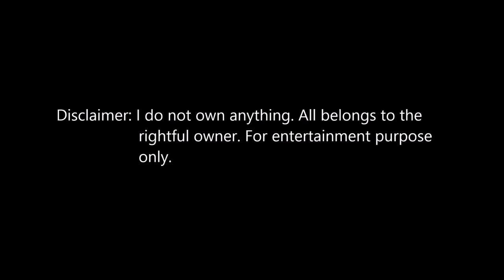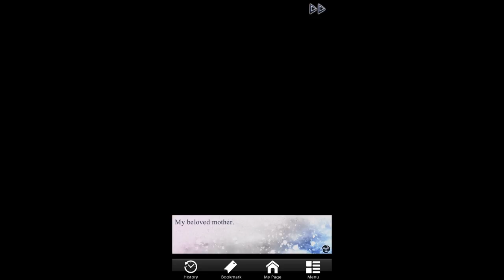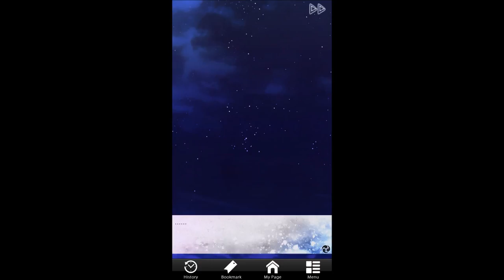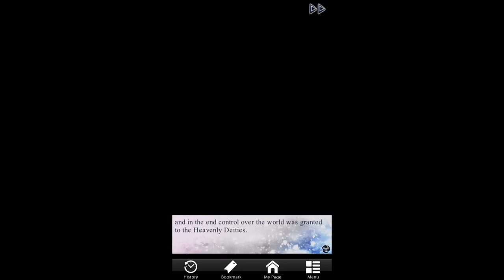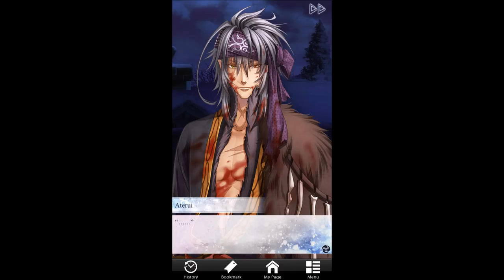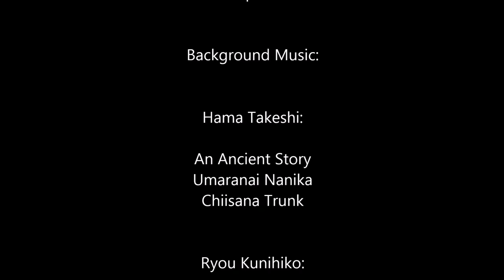Shall We Date - Scarlet Fate - Akifusa Oki - Chapter 8 - Main Story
Chapter 8 is UP!~